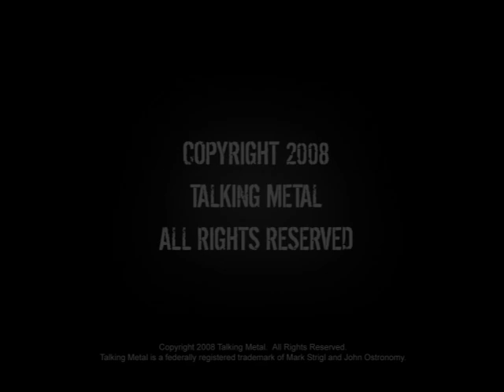Talking Metal Killswitch Engage Interview Extras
Talking Metal's Mark Strigl and John Ostronomy talk metal with Killswitch Engage in Long Beach, California.